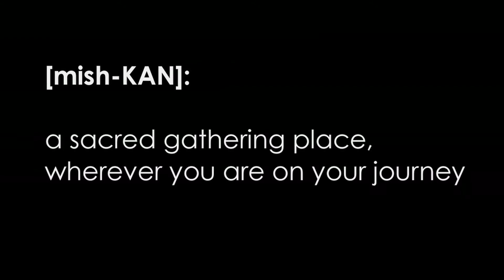Get Higher with Mishkan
Get Higher This High Holidays with Mishkan Chicago.  Click here for Get Higher 5775: High Holiday Boarding Passes

(No membership necessary- just get a Boarding Pass and bring an open, curious spirit.)

Mishkan is inspired, down-to-earth Judaism.

We're about creativity and authenticity, about building space for ecstatic prayer, music and meditation, for being intellectually stimulated and spiritually invigorated. We are from across the spectrum of denominations and backgrounds, LGBT and interfaith inclusive, open to everyone.  We believe that Judaism is a vehicle for bringing more light, more goodness, more justice, and more joy to the world.